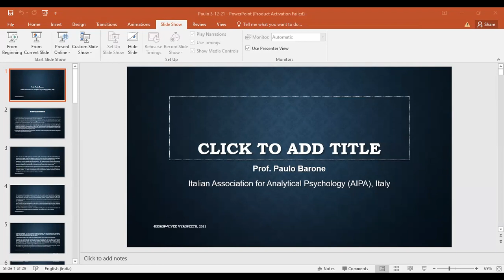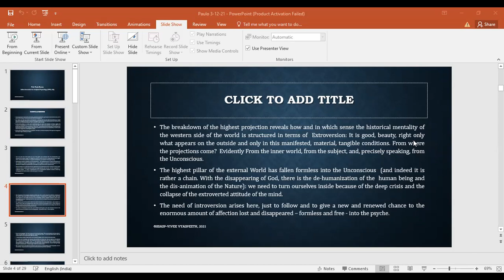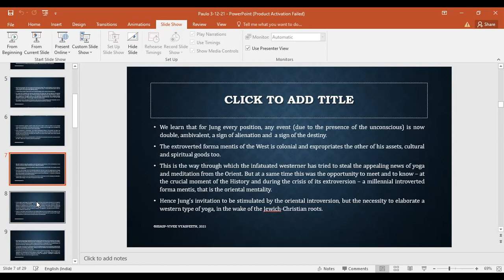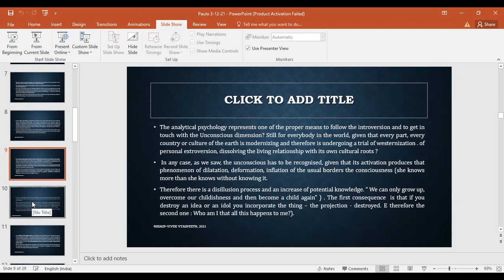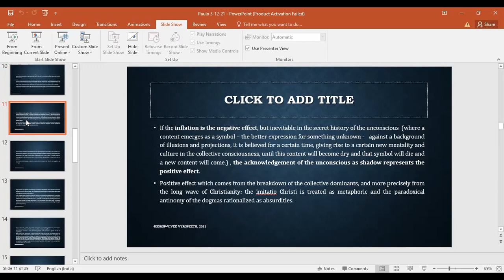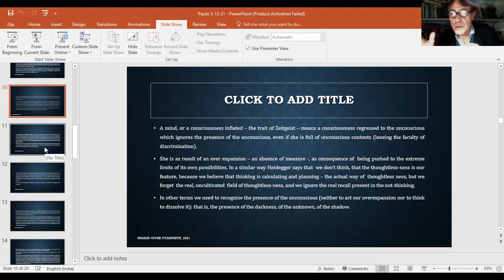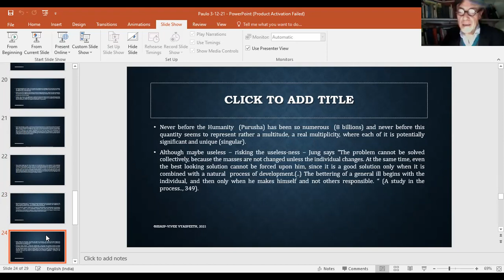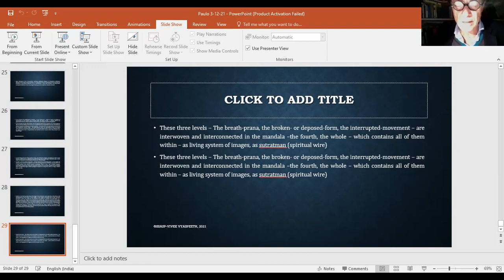Prof. Paulo Barone last lecture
SSASP had organized a certificate course named "Need of Introversion" along with Prof. Paulo Barone. This video is of his last concluding lecture of the same course.  Please do listen this video and follow our page for such interesting and knowledgeable sessions.